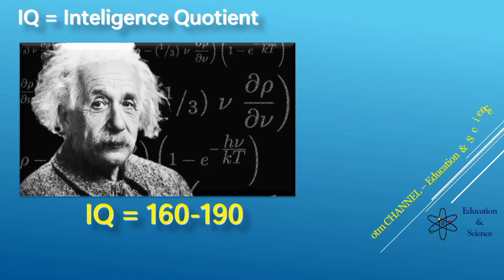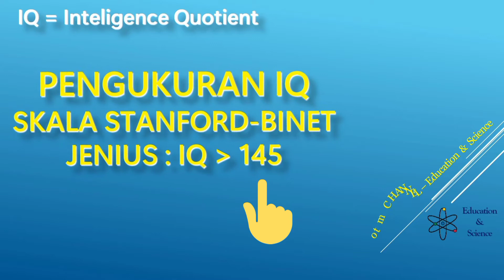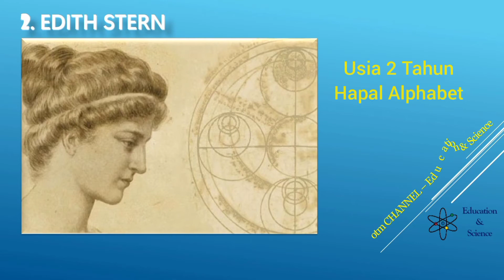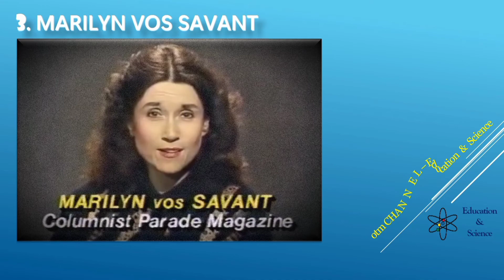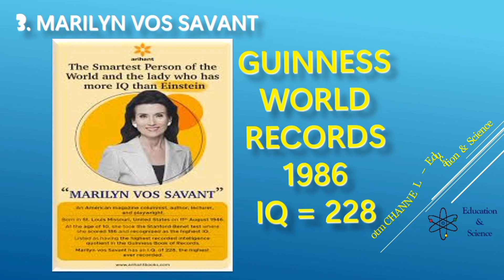3 PEREMPUAN IQ TERTINGGI DI DUNIA. EINSTEIN KALAH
Tiga perempuan IQ tertinggi di dunia. IQ mereka melebih Einstein. Mereka adalah Judith Polgar (170), Edith Stern (200) dan Marilyn Vos Savant (220).
Semoga bermantaat. Salam sehat dan tetap semangat!

Salam,

Sumber Soal : Pustaka otm CHANNEL